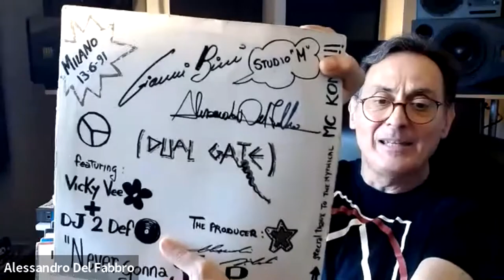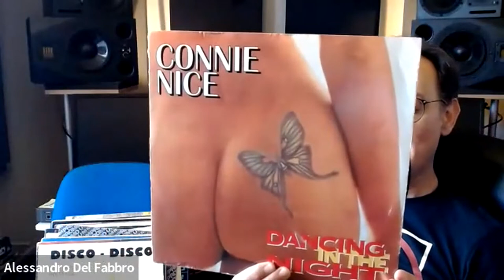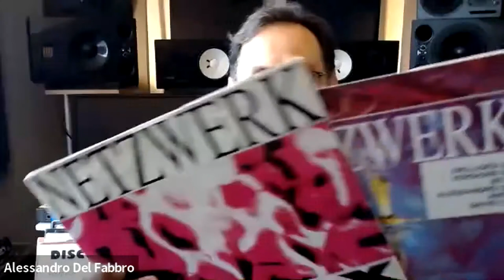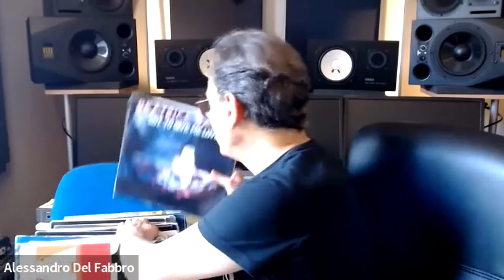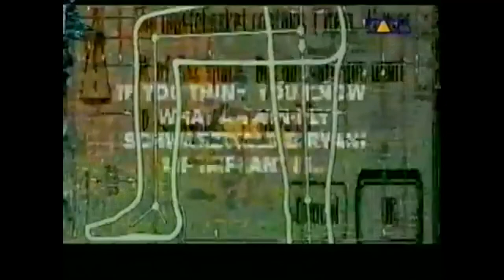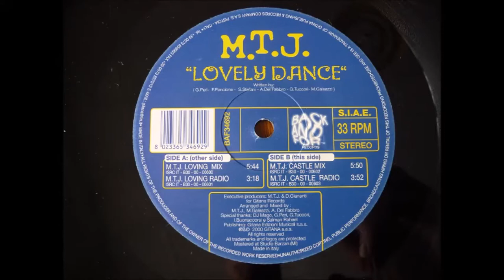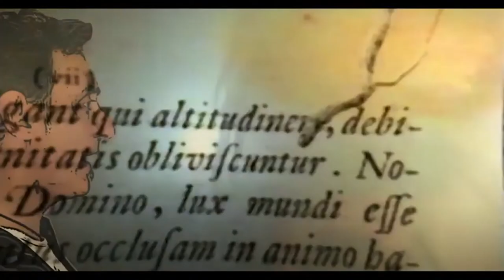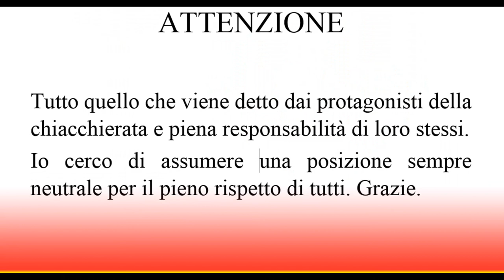Alessandro Del Fabbro (Mabel - MTJ - Only Noise) - I Love Italo Disco 211 Puntata 22 07 22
Grande DJ, autore, produttore, tra i creatori del progetto Mabel, MTJ, Only Noise. Una bellissima chiacchierata piena di aneddoti per conoscere meglio a livello musicale disco gli anni 90 e 2000.